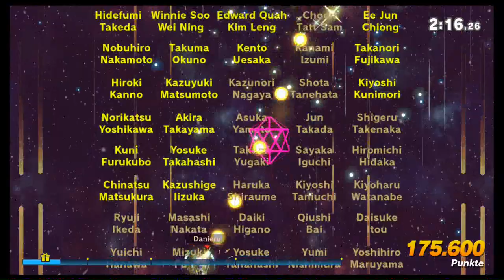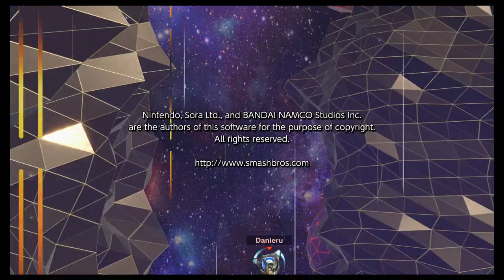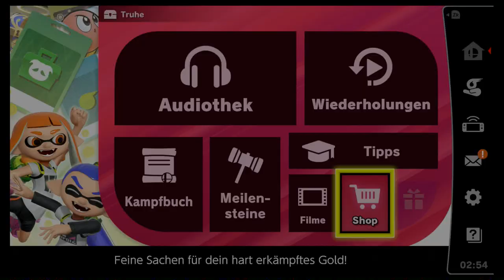Klassisch Falco + Fox | Super Smash Bros Ultimate | Blind Deutsch Let's Play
Final Destination!
No Items!
Fox only!

Nintendo